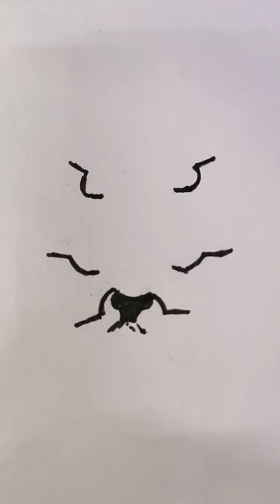lady bug made from walnut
lady bug made from walnut amazingshorts trendingshorts kidsfun kevi@kevivlogs5star

lady bug from walnut
lady bug made by walnut
walnut ladybug
ladybug from akhrot